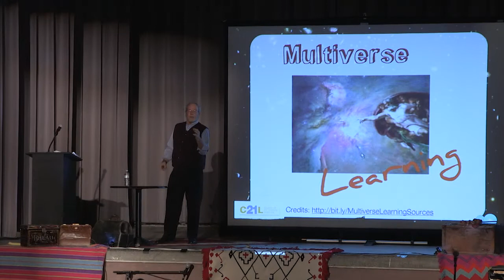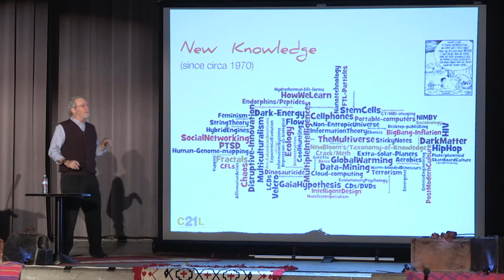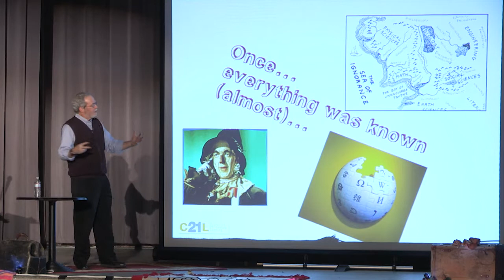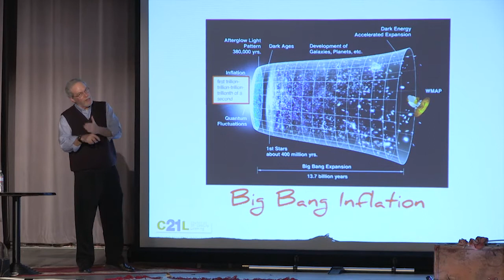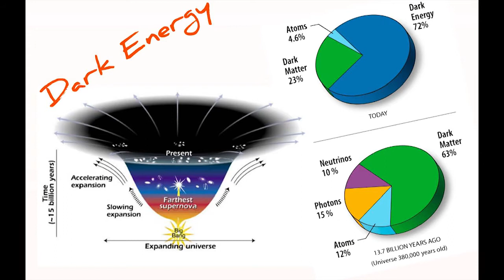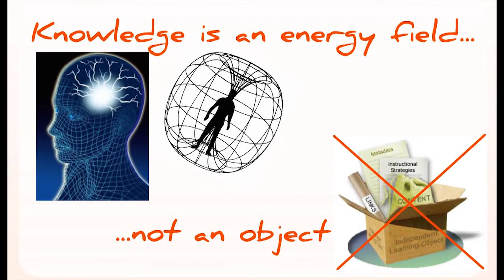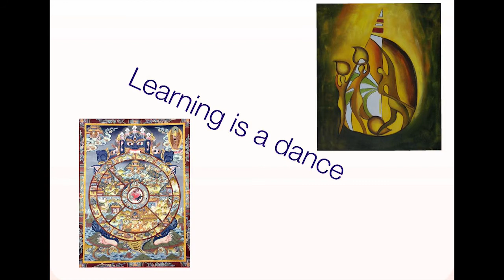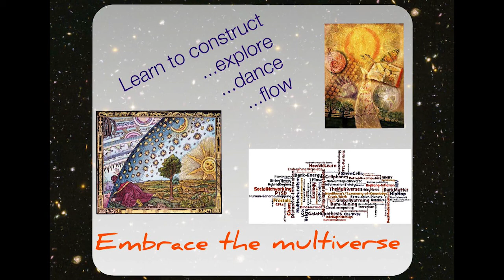TLD 2012: Talk #1 - Steven Kalmon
Steven Kalmon's talk at TLD 2012, titled: Multiverse Learning.